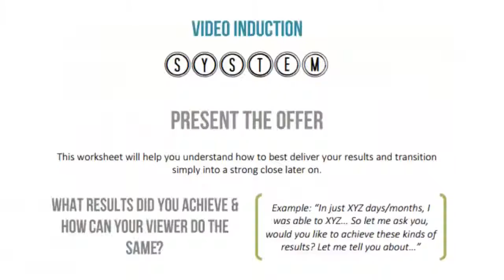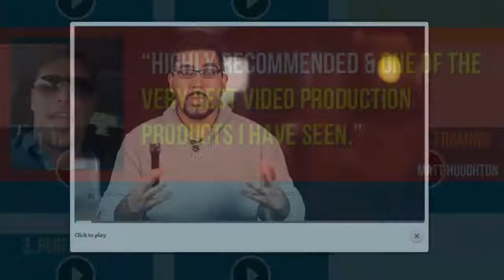Video Induction System - $570 off Video Induction System | Video Induction System Review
This is a HUGE day for Internet Marketing...

...Because Joey Xoto, famed video producer for the industry's greats, is finally revealing ALL of his video secrets right here:

Inside Video Induction System, you'll discover:

- How to create incredible sales page videos with NOTHING more than the computer you're sitting at right now.
- Without ever having to show your face on camera.
- With 100% free tools.
- And with insane hypnotizing and conversion power!

All of the details and a HUGE grand opening Coupon are available for you right here, so click right now and check it out while you can

It's arguably the easiest, fastest, and most powerful way to increase your site's conversion rate by 30% or more...

...and it's not "magic"... just a powerful video formula that you can following without experience, without ANY fancy tools or skills... right now.

This coupon will only be available for a couple of days... and no matter what... going here [link word "here"] will show you how to make more money from your sales pages, squeeze pages, blog, everywhere...

PS: The $570 off coupon for Video Induction System is ending soon. It's risk-free and the results are insane... check it out right now